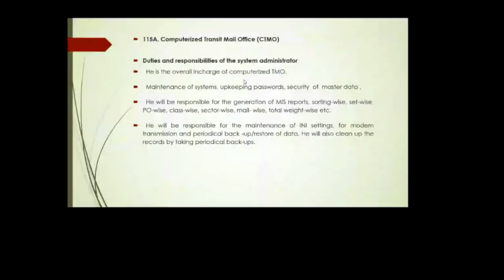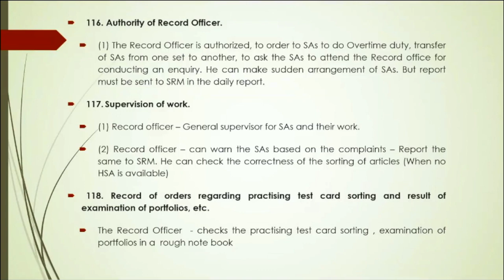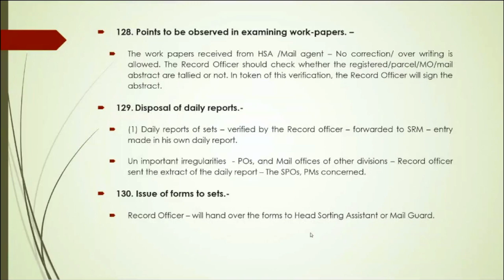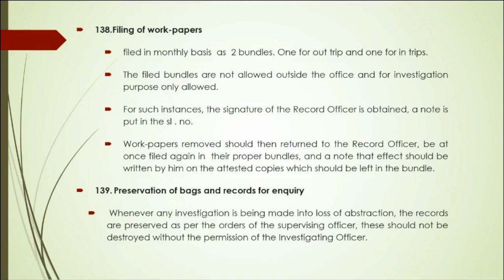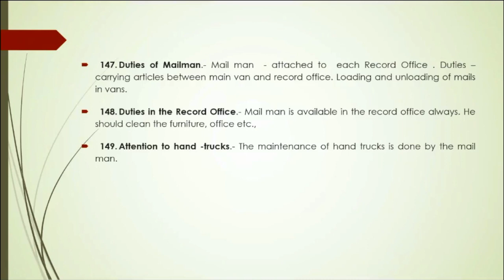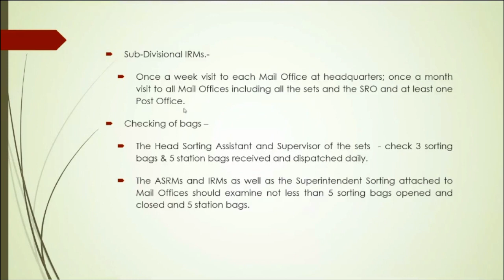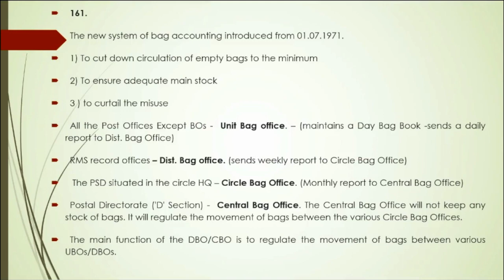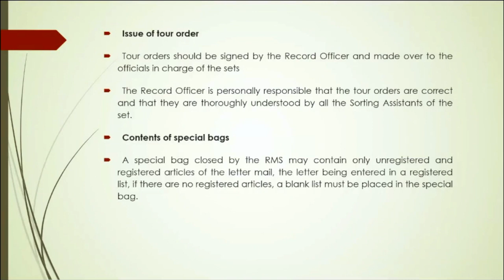அஞ்சல் எழுத்தர் பயிற்சி வகுப்பு 2022 - 40 | Postal Manual Volume 7 (Class 5) - ஜூலைகா ஃபிர்தௌஸ்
Classes taken during 2022